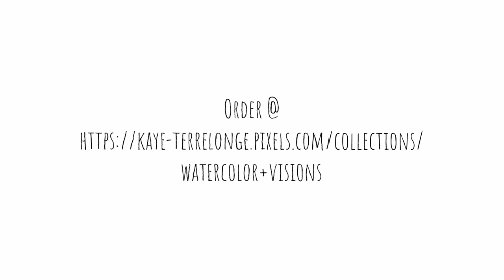Fine Art America Collection: Watercolor Visions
Hi, thanks for visiting my video which displays my Collection: Watercolor Visions appears online at Fine Art America Gallery.